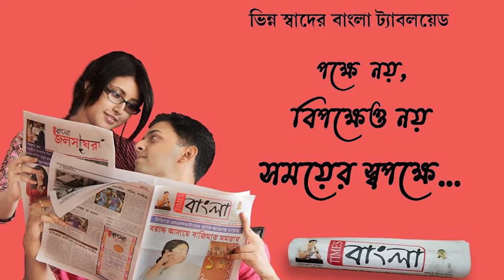নন্দীগ্রামের শহীদ তর্পণ কর্মসূচি ঘিরেই উত্তপ্ত রাজ্য রাজনীতি।